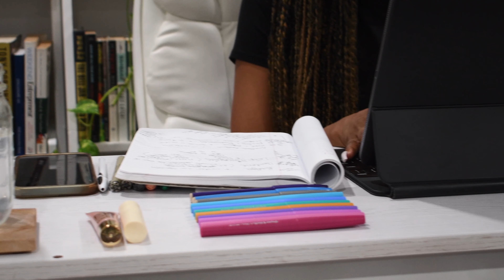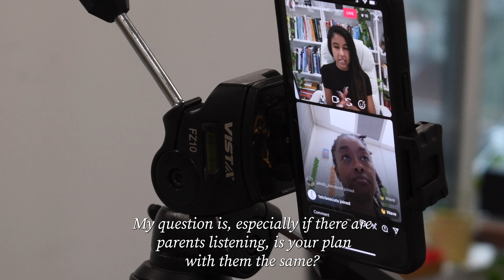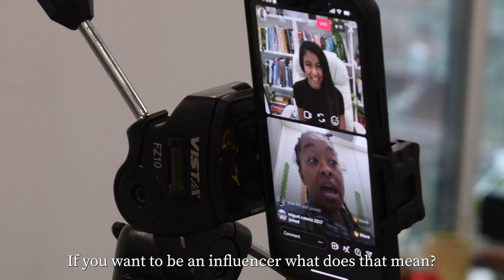(Preview) Adjusting to a New Job as an Adult w/ ADHD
In this Independent Productivity Session recap with guest facilitator Antoinette Darden, educator, and counselor, she shares how she supports students' social-emotional health through effective counseling and shares her own story of how she manages ADHD while transitioning to levels in her service to the youth.